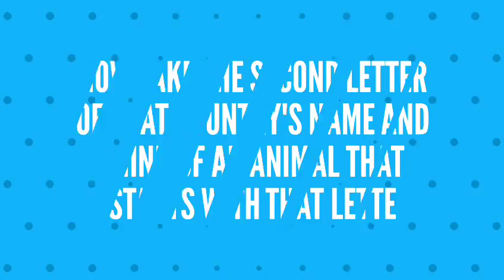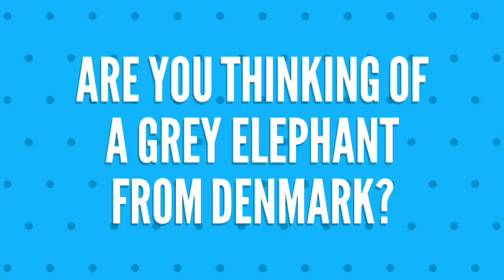I CAN READ YOUR MIND!!!(original)